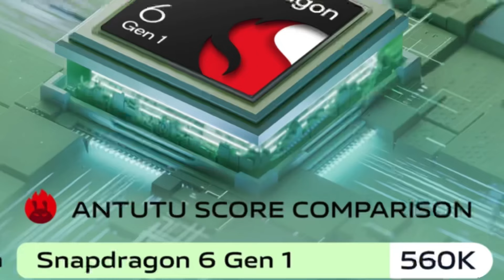Vivo T3X 5G Unboxing 💥 | Vivo T3x 5G Review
vivo t3x
vivo t3x 5g vs vivo t2x 5g
vivo t3 lite 5g,t3x
t3x 5g vivo
vivo t3
vivo t3x 5g specs
t3x vivo 5g
vivo t3x vs
vivo t2x 5g
vivo t3x camera